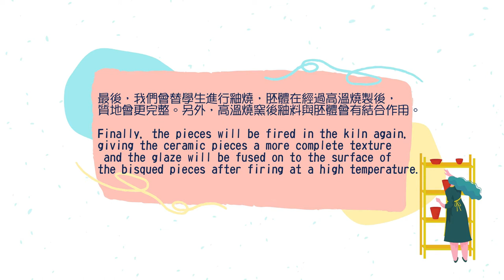學校特色 : 賽馬會匡智學校